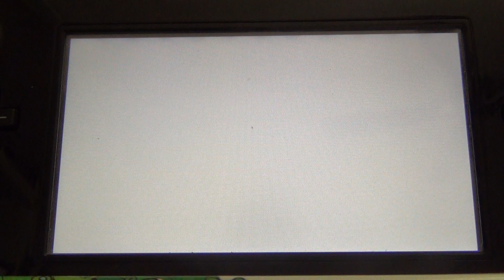Mario et Sonic aux jeux Olympiques 2012 avec Shadow-Partie 3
Danser comme une fille et un fail à la nage?
Qu'est-ce qui pourrez être pire...
Ah,et l'équestre aussi...Merci le fandom...
Et pour finir,mon skill depuis Shadow the Hedgehog sur PS2...ça,c'est mieux!